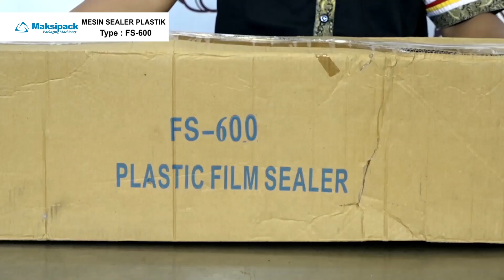UNBOXING - MESIN SEALER PLASTIK (TYPE- FS 600)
Model hand sealer adalah mesin pengemas yang pengoperasiannya menggunakan tangan. Mesin ini bisa Anda gunakan untuk mengemas aneka produk dalam kemasan plastik. Mesin ini biasanya dipakai oleh home industri dengan beragam produk (produk makanan, obat, dll) yang dikemas dalam kantong plastik.